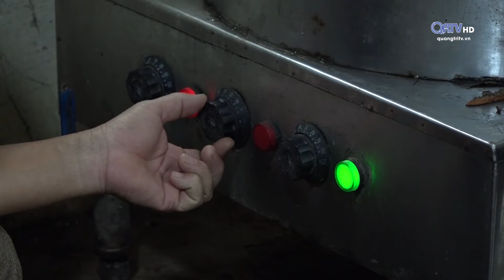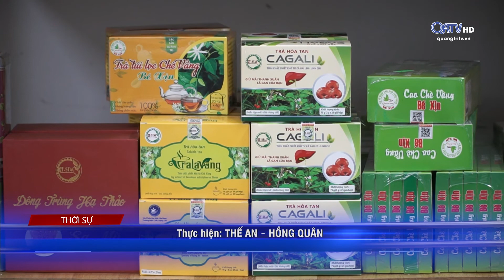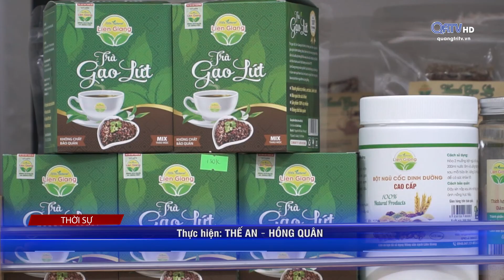HỖ TRỢ CÁC DOANH NGHIỆP CHẾ BIẾN NÔNG SẢN | Truyền Hình Quảng Trị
HỖ TRỢ CÁC DOANH NGHIỆP CHẾ BIẾN NÔNG SẢN
Đồng hành cùng với các doanh nghiệp, cơ sở chế biến nông sản, thời gian qua, các cơ quan chức năng đã tham gia vào quá trình hỗ trợ từ phát triển vùng nguyên liệu, thu mua, chế biến, tiếp cận thị trường tiêu thụ các loại nông sản. Từ đó, các sản phẩm từ nông sản Quảng Trị đến với người tiêu dùng với chất lượng ngày càng cao, đáp ứng yêu cầu của thị trường. Ghi nhận của phóng viên Thời sự.